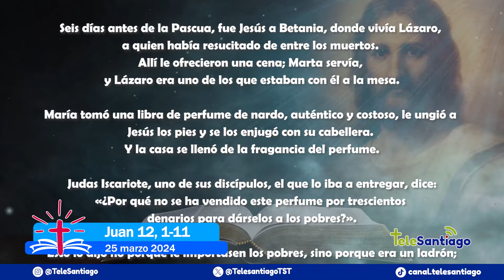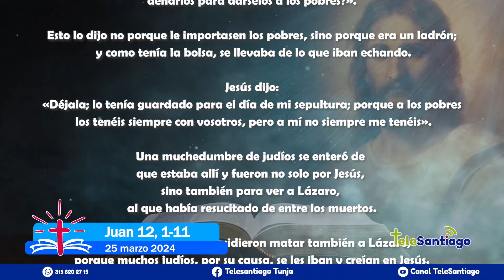Evangelio y Vida 25/marzo/2024 📖